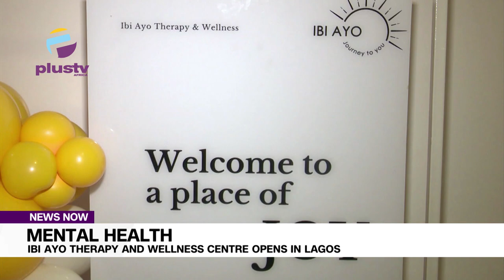Mental Health: Ibi Ayo Therapy And Wellness Centre Opens In Lagos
Family and friends of Funto Ogunbanwo have gathered to celebrate the Grand Opening of a Counselling Center, Ibi Ayo Therapy and Wellness.